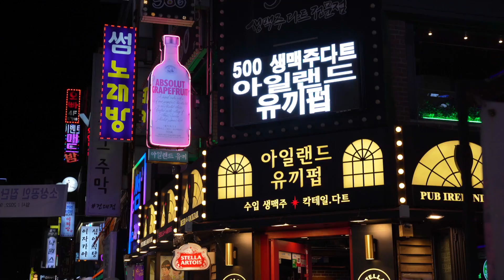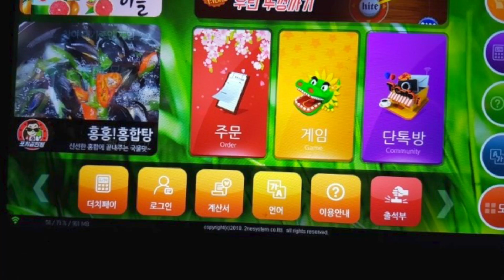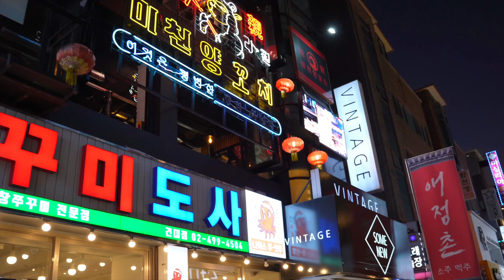Dove divertirsi a Seul con gli amici! [Viaggio tra amici] - La Corea che vuoi tu! - s.2 ep.4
Come sono le serate tra amici in Corea? In questo quarto episodio Adriana e Bora vi portano con degli amici a vivere la night life a Seul!
La prima tappa è il Konkuk University Station (건대입구역), quartiere universitario e raduno di molti giovani.
La seconda tappa è il fiume Han o Hangang (한강), dove poter fare picnic all'aperto sia di giorno che di sera!
Scopri come divertiti con gli amici visitando la capitale di Seul!

"LA COREA CHE VUOI TU", la serie YouTube che vi porta in Corea secondo le vostre richieste!